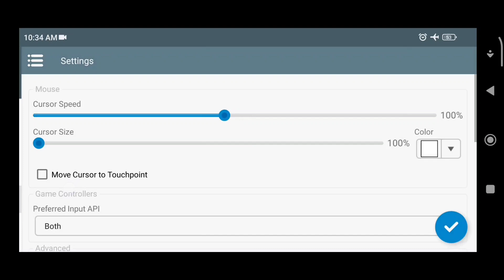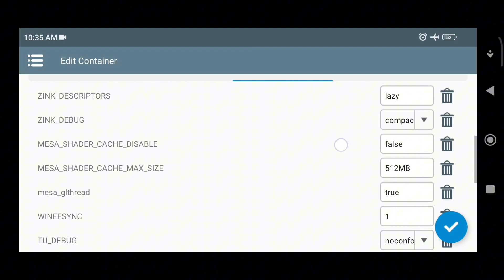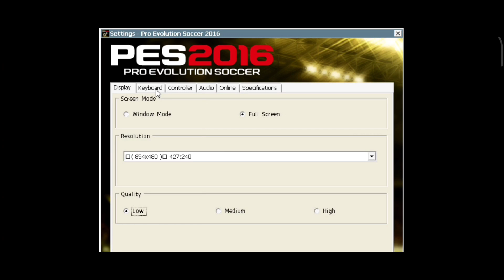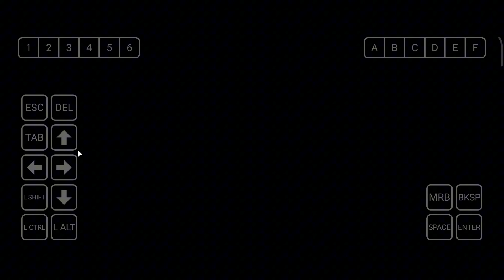Update Setting WINLATOR AMOD 9.0 l PES 2016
Thanks to..
🌐 FOXRAIN  BLOG 🌐
®️ Support : ExaGear, Winlator

🌐 Brunodev85 GITHUB
®️ Support : Winlator(Brunodev85)
®️ Language : English

📝Info My device

Poco X3pro No root

Ram 6/128

Android 12

Rom Miui 13

📝 Info apk
Winlator-9.0-Amod2fix_LuAI